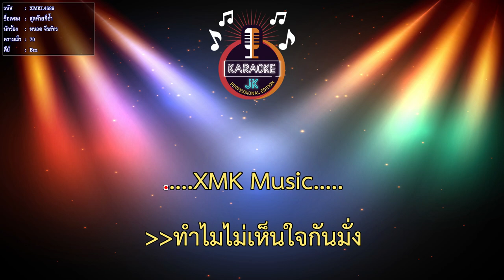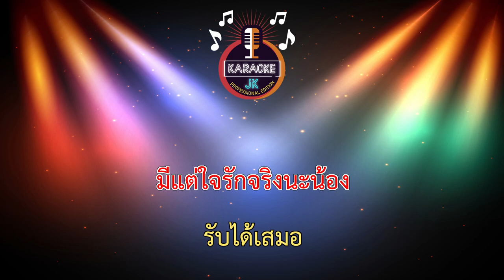สุดท้ายก็ช้ำ (70-Bm) - หนวด จีรภัทร 【 Cover By คาราโอเกะดนตรีสด 】